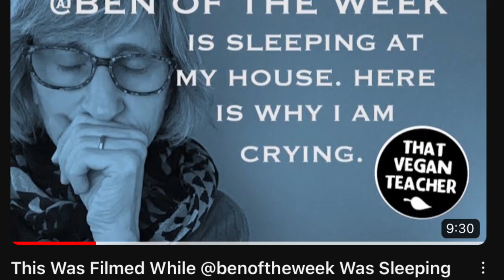That Vegan Teacher out of context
This is in no way making fun of vegans. If you are vegan, I support that. This video was just made to make that vegan teacher sound more crazy than she already is.